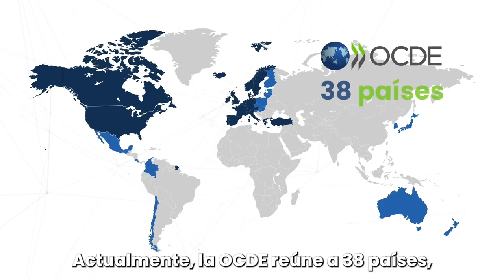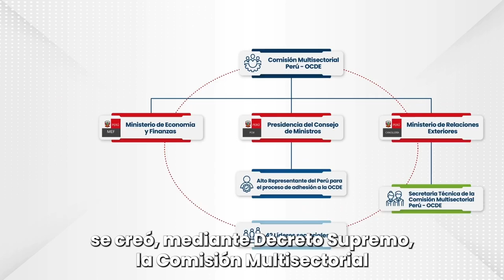El Perú rumbo a la OCDE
Aquí te explicamos qué es la Organización para la Cooperación y el Desarrollo Económicos (OECD) y por qué el Perú 🇵🇪 quiere ser un país miembro de este referente mundial en el diseño y promoción de políticas públicas que benefician al ciudadano.